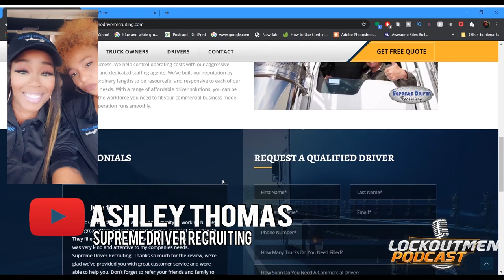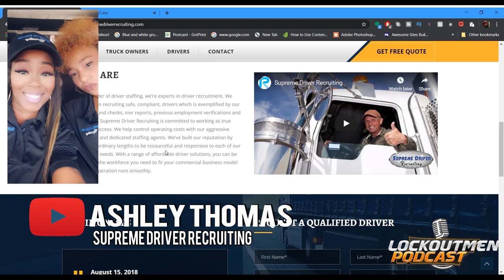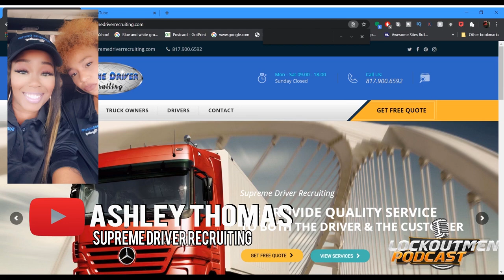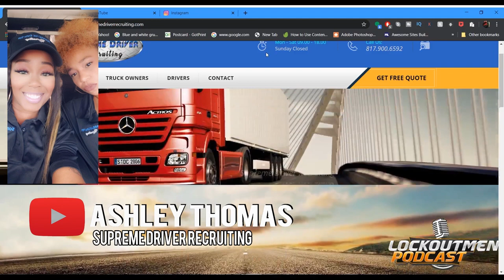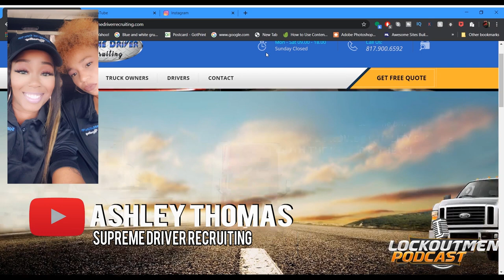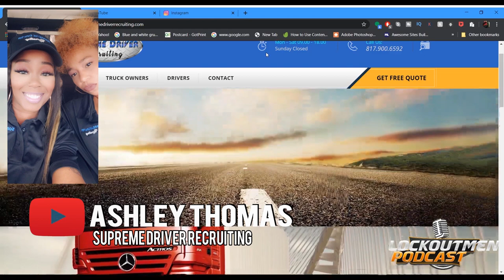Truck Was Stolen 3x But It Did Not Deter This Young Female Entrepreneur | Lockoutmen Podcast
On todays Lockoutmen Podcast Ashley Thomas Stopped by to chop it up with me about how She started Supreme Driver Recruiting.
A recruiting firm that gives a hard to find truck driving job for 2nd chance drivers